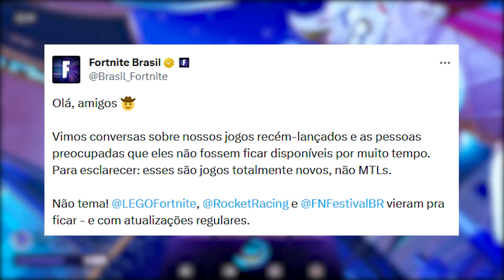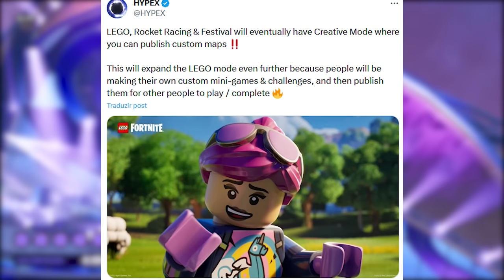FORTNITE - SKIN GRÁTIS POLÊMICA RANK e LEGO, RACING, FESTIVAL PERMANENTES?